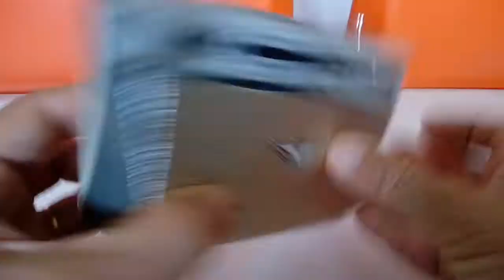Radio Sharp BX-327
Radio Sharp  Model BX-327 á venda no